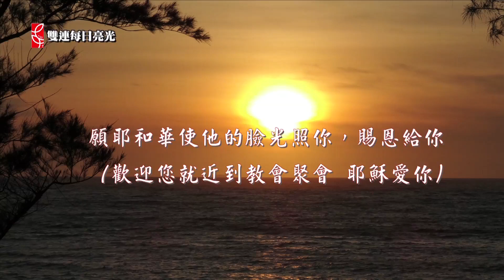2014雙連讀經每日亮光 ２月６日 去做那卑微的事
台灣基督長老教會 雙連教會 SuangLienTV